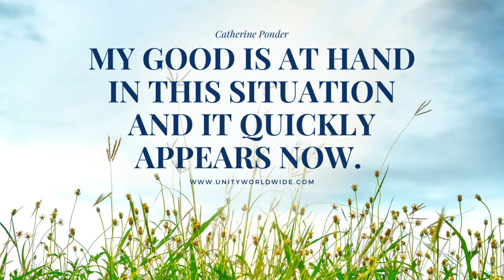Prosperity Thought with Catherine Ponder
“MY GOOD IS AT HAND IN THIS SITUATION AND IT QUICKLY APPEARS NOW.”